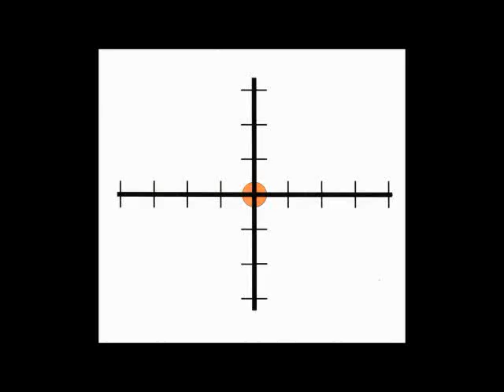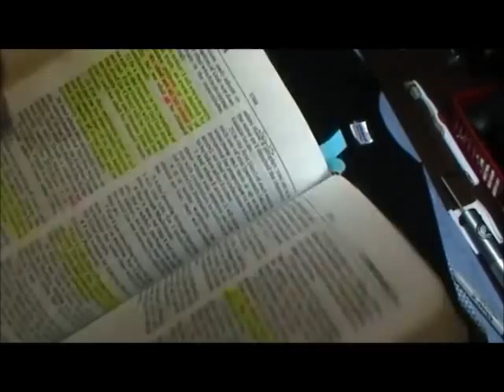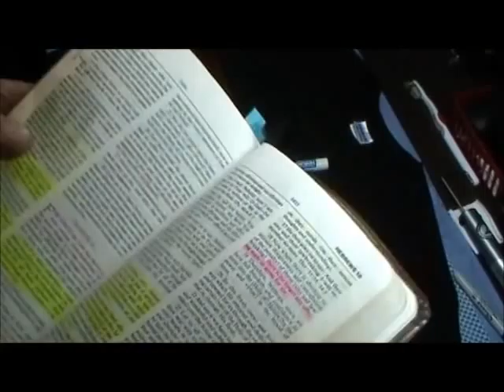Tagged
I'm a conservative Christian, "Clinging to my guns and Bible"